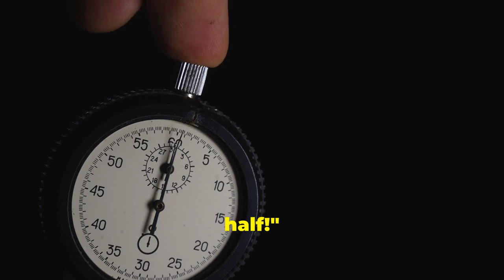Conquer Your Inner Critic with these Foolproof Peace Tactics!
Have you ever felt like your inner critic is always on the attack?

I've got the ultimate guide to shut down your inner critic once and for all - you won't believe how peaceful your mind will feel!

Explore 20 effective strategies to help you silence your inner critic and find peace within yourself.

Learn essential ways to quieten the negative noise in your mind and cultivate a more positive and empowering inner dialogue.

If you struggle with self-doubt or negative self-talk, these proven techniques will guide you towards a more peaceful and confident mindset.

Say goodbye to self-criticism and hello to self-compassion with these powerful methods.